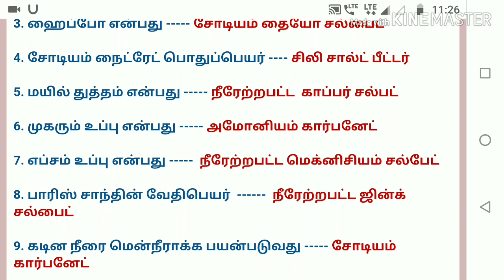TNFUSRCForester/Guard and TNPSC Exam Revised Science Question & Answer Part2 ( வனத்துறை)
TNFUSRC Forester/ Guard Exam Revised Science Question & Answer Part2 ( வனத்துறை தேர்வு - பாரஸ்டர்)